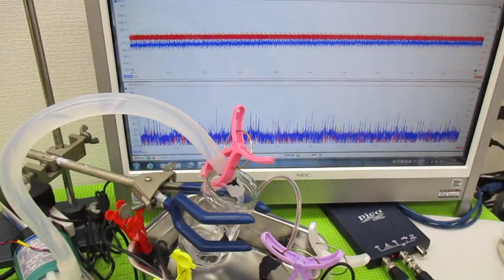メガヘルツの超音波発振制御プローブを利用した実験動画 ultrasonic-labo